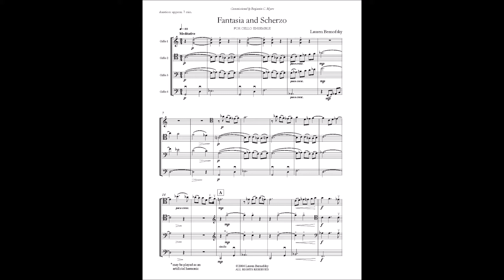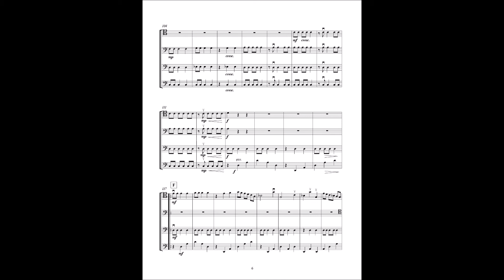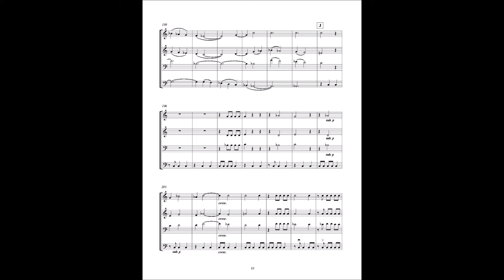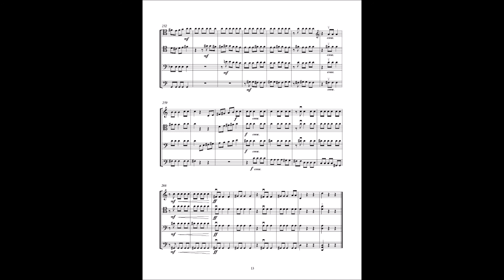FANTASIA AND SCHERZO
by Lauren Bernofsky

Howard Community College Cello Ensemble
Benjamin Myers, Director